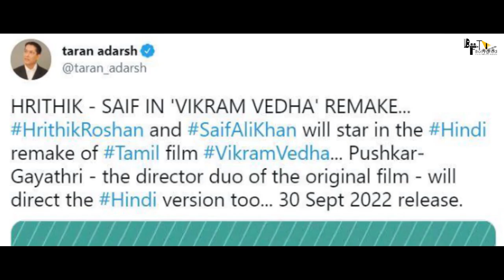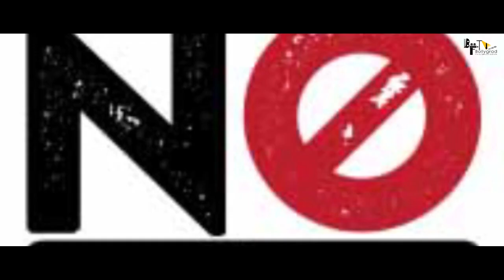Vikram Vedha | 32 Interesting Facts | Hrithik Roshan |Saif Ali Khan |Radhika Apte |Trailer Out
Here are some Interesting  Facts about the Movie Vikram Vedha: Remake, Starring Saif Ali Khan and Hrithik Roshan as the Lead Cast.

0:00 Intro
0:45 Kitne saal baad kar rahe hai Hrithik aur Saif kaam?
1:40 Kaun hai iss film ke cast ka naya addition?

The movie is an official remake of Tamil blockbuster Vikram Vedha starring Madhavan and Vijay Sethupathi. The Bollywood remake of Vikram Vedha will be helmed by Pushkar and Gayathri. Aamir Khan and Saif Ali Khan are portraying the main leads in this movie.

The movie will be produced by The Y NOT Studios, Reliance entertainment, Plan C Studios and Neeraj Pandey.

Vikram Vedha is a 2017 Indian Tamil-language neo-noir action thriller film written and directed by Pushkar–Gayathri and produced by S. Sashikanth under his banner Y NOT Studios. The film stars Madhavan, Vijay Sethupathi, Shraddha Srinath, Kathir and Varalaxmi Sarathkumar while Prem, Achyuth Kumar, Hareesh Peradi and Vivek Prasanna play supporting roles. Inspired by the Indian folktale Baital Pachisi, the film tells the story of Vikram (Madhavan), a police inspector who sets out to track down and kill Vedha (Sethupathi), a gangster. After Vedha voluntarily surrenders himself, he tells Vikram three stories which change his perceptions of good and evil.

Hrithik Roshan was contemplating opting out of the Vikram Vedha remake. In fact, the makers of the Hindi version of Vikram Vedha had chalked out a schedule and the film was to go floors in May but was delayed due to the lockdown. Hrithik Roshan was also very keen on doing the film all this while but suddenly changed his mind.

The surprising part is that Hrithik has opted out of Vikram Vedha to go back to doing Hotstar’s series The Night Manager.

As per a well-placed industry source, Hrithik Roshan was initially supposed to commence work on The Night Manager, which was supposed to be his OTT debut. However, the actor grew uncomfortable with the long shoot schedules which resulted in date issues prompting him to opt out of the venture. “Hrithik had signed on for the adaptation of The Night Manager, but opted out and allocated his dates to the Hindi remake of Vikram Vedha. But with Hrithik it is hard to confirm anything till filming begins, and that is exactly what happened with Vikram Vedha.”

Continuing further the source adds, “Hrithik was keen on Vikram Vedha, but all of a sudden he opted out, and has decided on returning to play the lead in The Night Manager adaptation. Though he walked out of that project citing date issues, it still remains unclear what made him change his mind and return to that project.”

While currently there is no official confirmation on both ends with reference to Vikram Vedha and The Night Manager, the latter would see Hrithik play an Indian version of the Jonathan Pine character, essayed by Tom Hiddleston in the original 2016 limited series based on the 1993 novel by John Le Carre.

Anchor - Shruti Sinha
Writer - Diya Mukherjee
Editor - Aditya Goudia
Thumbnail - Raghav